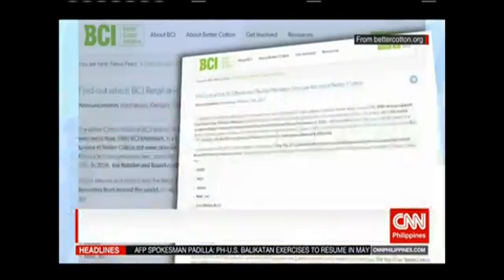Fashion house makes clothes from recycled plastic